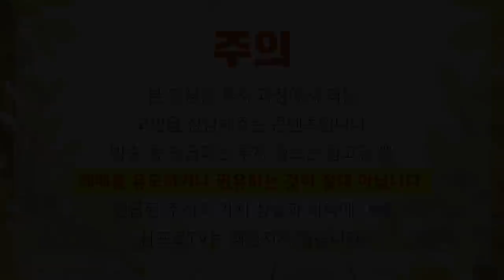2030부터 시작해야하는 투자법? 알려드립니다. (with 박병창 부장) [삼프로 상담소 Ep.62-2]